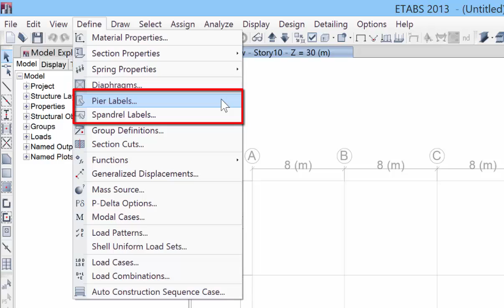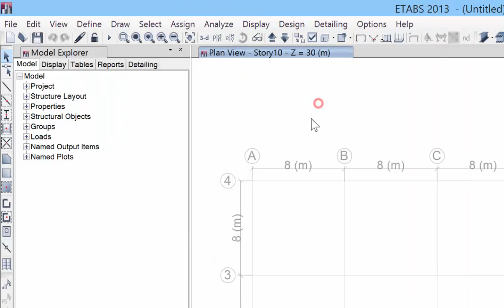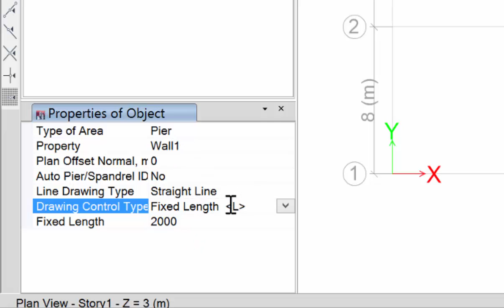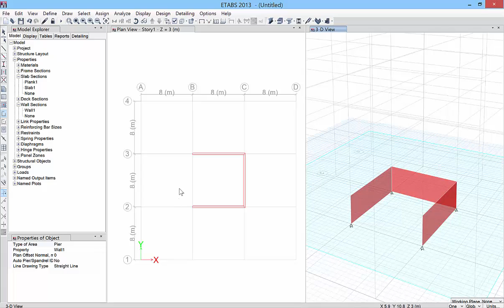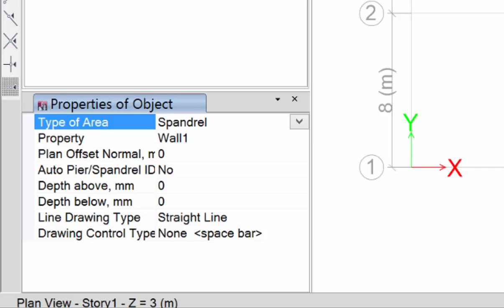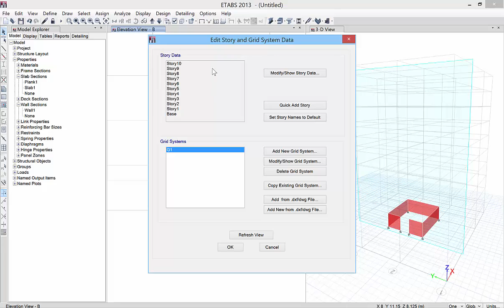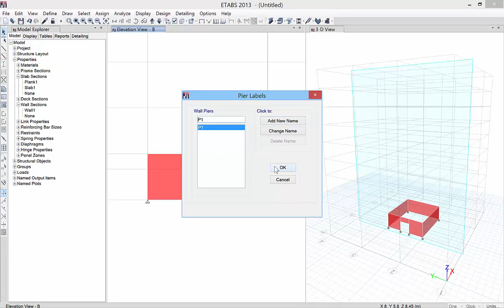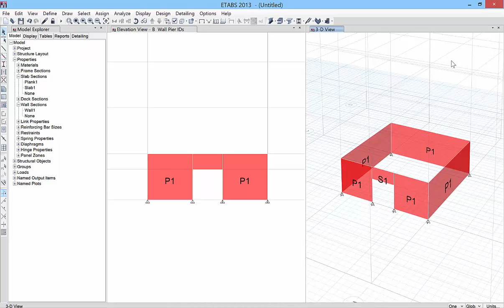(HƯỚNG DẪN SỬ DỤNG ETABS) BÀI 10: VẼ PHẦN TỬ VÁCH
Với nhà cao tầng, việc thao tác trên các tầng nhà là rất quan trọng. Các tầng có thể giống nhau hoặc khác nhau, hoặc chỉ giống nhau một số tầng. Etabs cung cấp cho chúng ta bộ công cụ cực kỳ mạnh mẽ để khai báo tầng nhanh chóng đồng thời cung cấp công cụ để thao tác trên một tầng, các tầng giống nhau và trên tất cả các tầng.

Hướng dẫn sử dụng Etabs 2013 cũng giúp các bạn sử dụng được etabs 9, etabs 8 và các phiên bản etabs khác.
Bài này sẽ hướng dẫn cách vẽ phần tử vách, hiểu về pier và spandrel, cách khai báo và gán pier và spandrel cho vách, hướng dẫn cách vẽ vách, cách xây dựng vách trong etabs, cách vẽ phần tử vách trong mặt bằng...